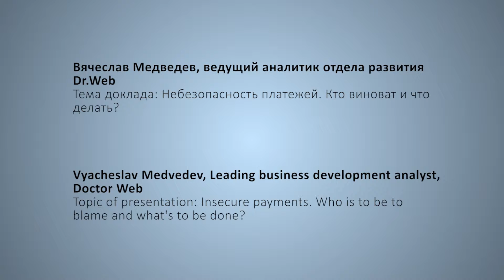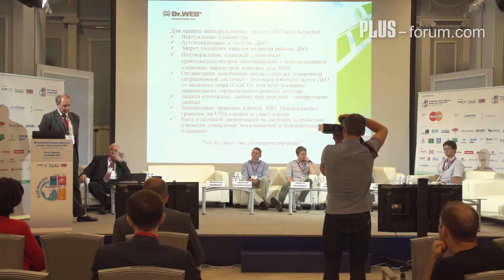Вячеслав Медведев, Dr.Web / Vyacheslav Medvedev, Doctor Web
Тема доклада: Небезопасность платежей. Кто виноват и что делать?

Topic of presentation: Insecure payments. Who is to be to blame and what's to be done?